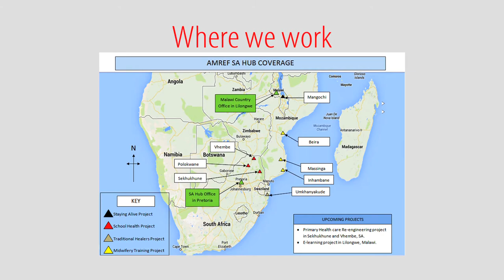Director South Africa